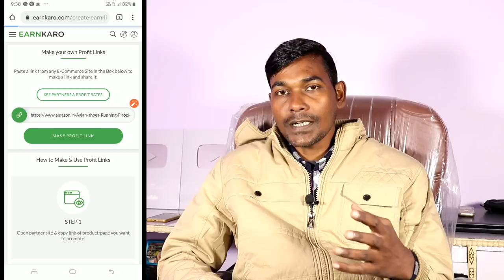Earn Huge Profit With No Investment | Part Time Online Earning | Earn karo Earning Website & App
Are you looking for ways to earn money online without investment ?

Did you try to make money online before but did not get success? Then no need to worry anymore!
Because we are showing you some of the best ways to earn money online without investment which will help you to grow your income very fast.

And yes, everything in this video is Absolutely Free & will help you to earn money online without Investment.

This Video will explain You How to Earn Real Money Online From Internet.
You can earn money online without any investments if you follow these steps in shown in this video.
I'll explain you genuine way to Earn Money Online Earning Tricks & Tips which you can use to grow your Online Monthly Income without investment.

नए-नए बिज़नेस आईडिया को पढ़ने के लिए यहाँ क्लिक करें -

(Paid link)
My DSLR Camera
My Phone
My 2nd Phone
My first Mic
My Second mic
My Tripod
My Laptop
My Keyboard
My Headphone
My Speakers